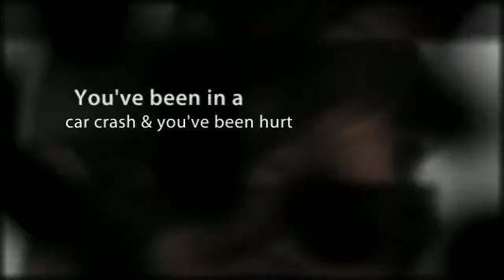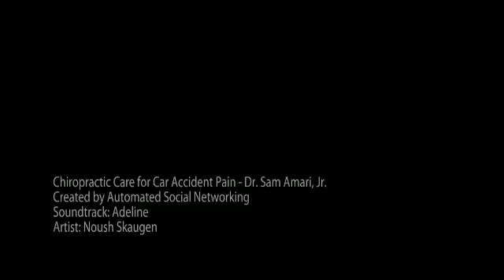Haverhill, MA Chiropractic Care for Car Accident Pain - Dr.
Haverhill, MA Chiropractic Care for Car Accident Pain - Dr. Sam Amari, Jr.

Kenoza Chiropractic
89-93 Kenoza Ave
Haverhill, MA 01830